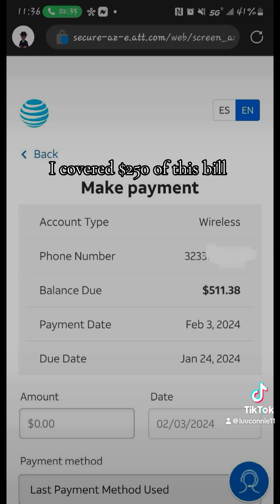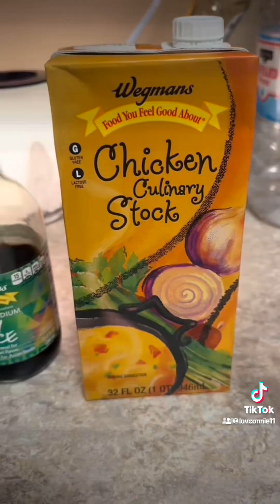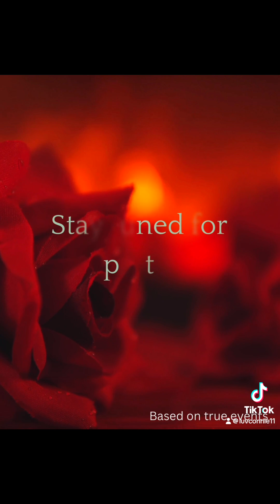Sleeping with the DEVIL part 6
You’re never going to believe this!